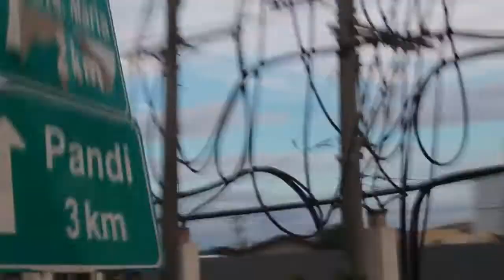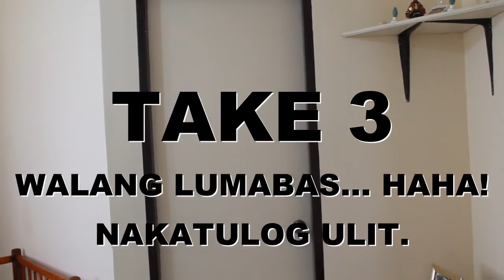LIPAT BAHAY! HOME SWEET HOME +FILIPINO FAMILY BONDING MOMENTS/ MANILA TO PROBINSYA TAHIMIK NA BUHAY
NASA PUNTO NA KAMI NG BUHAY NAMIN NA MAS PIPILIIN ANG TAHIMIK  AT MASAYANG BUHAY KASAMA ANG PAMILYA. IT'S NEVER TOO LATE TO START YOUR LIFE ALL OVER AGAIN AS LONG AS YOUR HAPPY AND YOU'RE WITH YOUR MOST TREASURED FAMILY. YUNG ALAM MO NA HINDI KA IIWAN AT SASAMAHAN KA SA HIRAP AT GINHAWA.